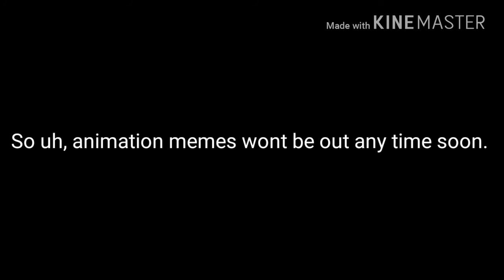Announcement!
Song: Twenty Øne Piløts - Semi Automatic